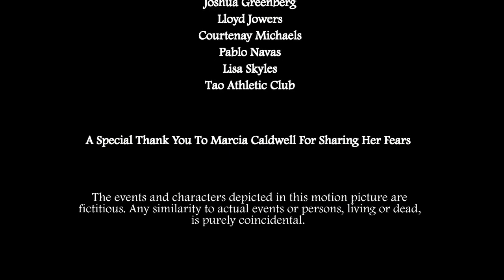STAIRS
Written and Directed by Doveed Linder, starring Stephanie Sanditz